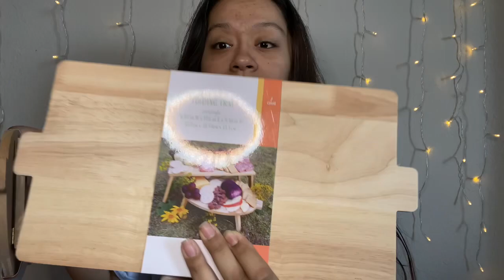Disney & Looney Tunes Rae Dunn Hunt & Haul